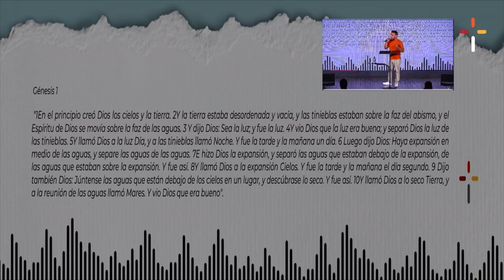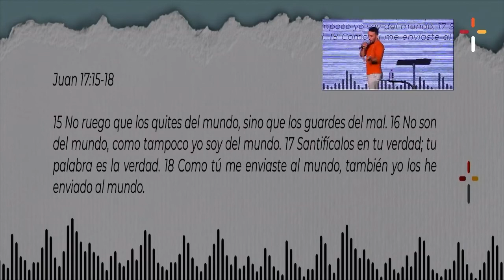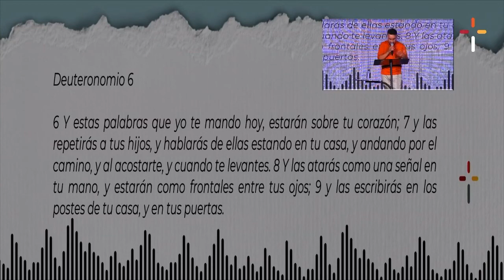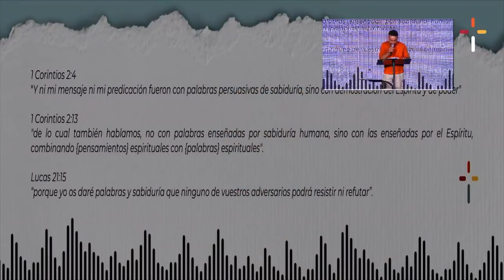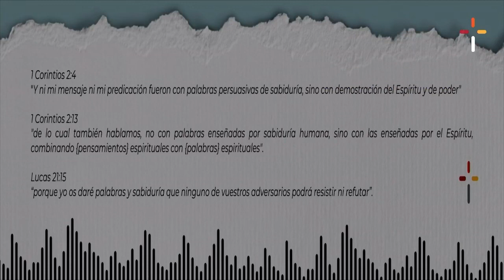Háblame con tu Acento | LA FE CENTRO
💒 Ven a Nuestras Reuniones Presenciales :
⏰ Horarios:
Domingo 10:30 AM  Y 1:00 PM
📍 Felix U. Gomez & Espinoza EDIFICIO CROC 64018 Monterrey, Nuevo León, México